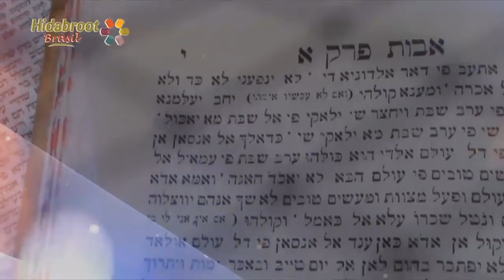Pirkei Avot - Perek 2 Mishna Mishna 7 (parte 2) - Rabino Yossef Sisro - Hidabroot Brasil (2018)